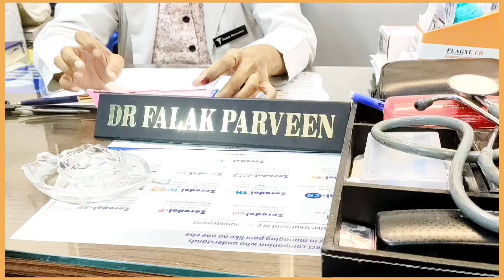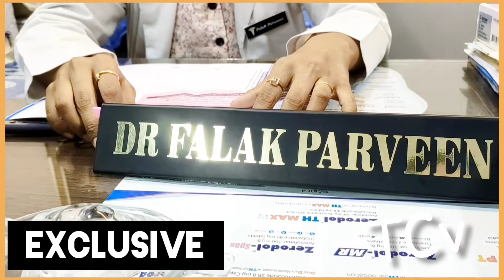Tooth Extraction Vlog | Best Dentist In Chaibasa#vlogs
Tooth Extraction Vlog | Best Dentist In Chaibasa
TECH City vlogsTooth Extraction Vlog | Best Dentist In Chaibasa
TECH City vlogs@tech city vlogs